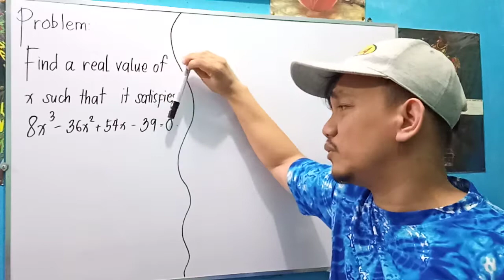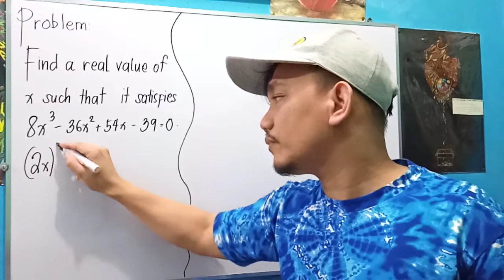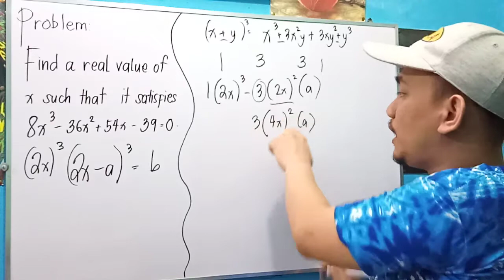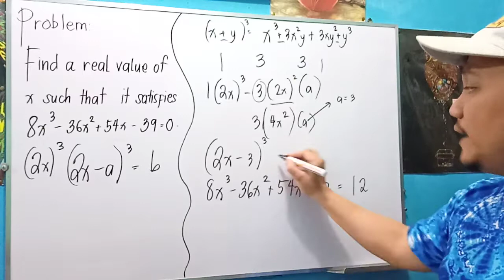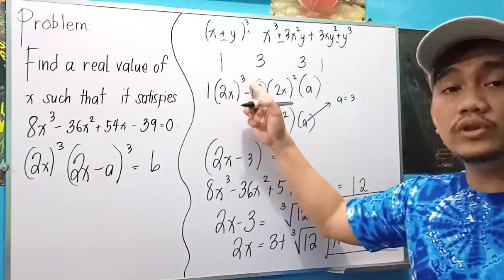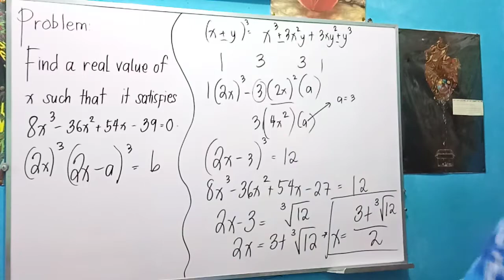Random Math Problem: Algebra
Find a real value of x such that it satisfies the equation 8x³ - 36x² + 54x - 39 = 0.